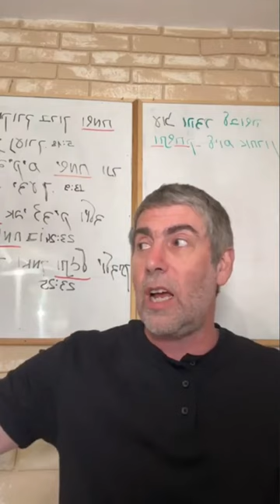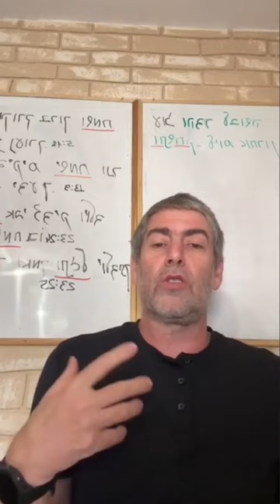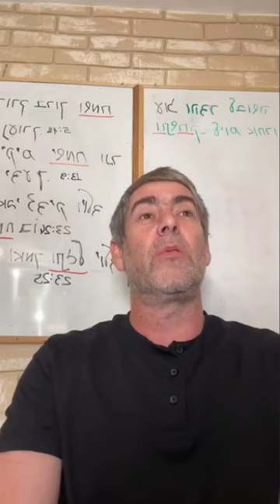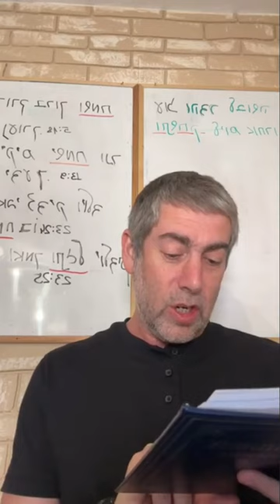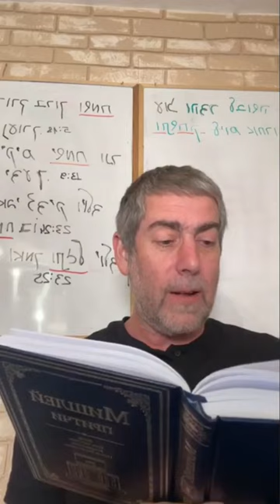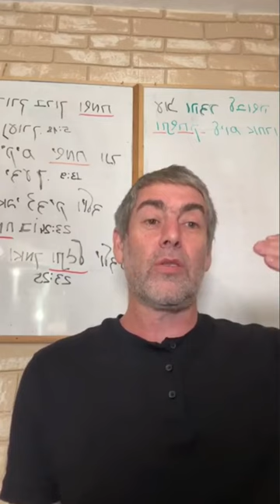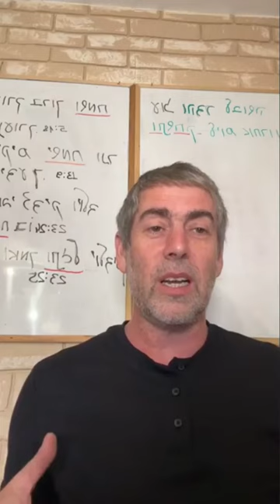✡️ Ицхак Пинтосевич: Отделяй ложь от правды. Истинные знания - путь к счастью. Недельная глава ШЛАХ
В нашей недельной главе кроется корень всех проблем человека, еврейского народа и мира в целом.
Человек живет в мире фантазий и ему свойственно сомневаться в хорошем будущем.
Кого выбрал Моше рабейну на роль разведчиков?
Куда пошел Калев бен Йефуне, отделившись от остальных, и почему?
С какими словами вернулись разведчики?
"У лжи нет ног". Как работают лживые утверждения, которые воспринимаются как правда?
Какие доводы привел Калев, стараясь переубедить народ?
Как определить, что человек врет? Простой тест. То, что человек думает в своих мыслях - иллюзия.
Мы создаем мир словами. Злоязычие, ложь, клевета - все это искажение мира в негативную сторону, которое вредит нам самим и миру.
Простая шкала оценки собственного восприятия реальности.
Изучение Мишлей. Развратная женщина - метафора на неверный путь и чуждые идеологии.
Сохранять чистое восприятие - как это работает?
Чего лишается человек, который следует чужим идеологиям и как этого избежать? Борьба со страхом.
Тора - добро, вечность и уверенность.